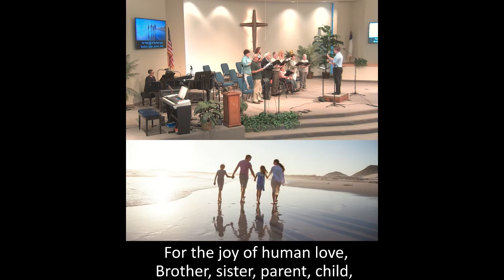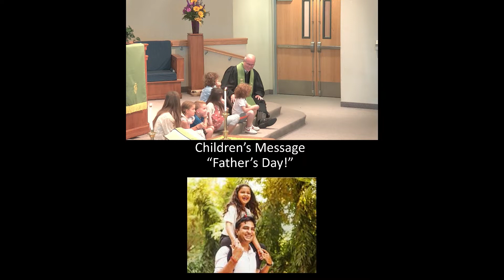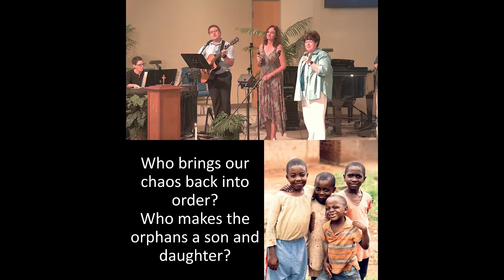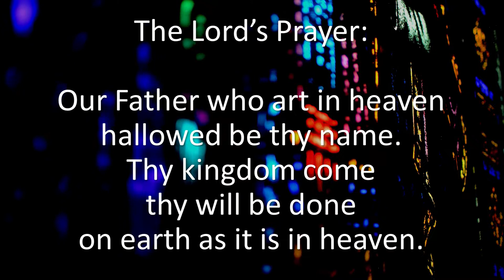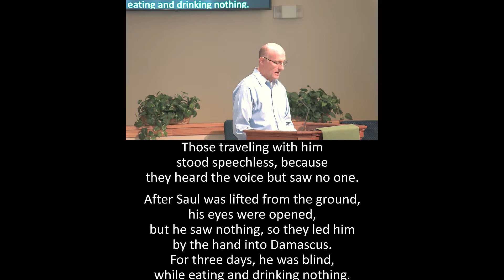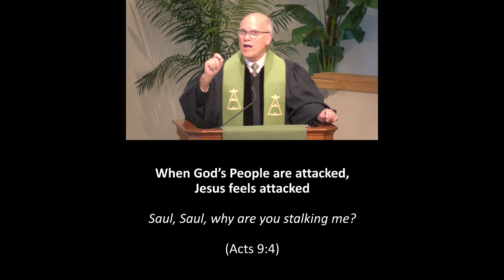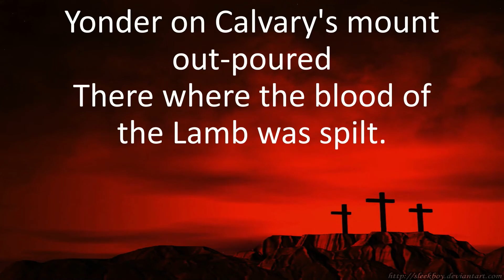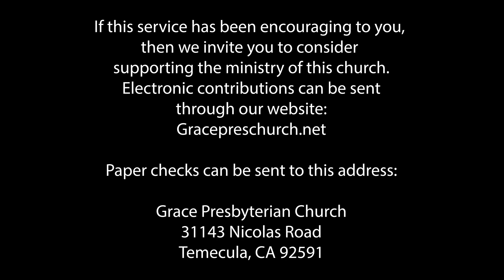Grace Presbyterian Church June 19, 2022 Webcast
"When God Wants to Get Your Attention" Acts 9: 1-19 Pastor Neal Neuenschwander